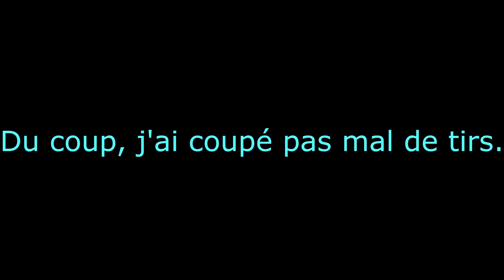Présentation et tirs - Pistolet de cycliste - Cal. 6mm Bosquette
Aujourd'hui, j'me suis bien fendu la poire à vous faire une vidéo sur un des très (très) nombreux pistolets de cycliste de la fin du XIXème!